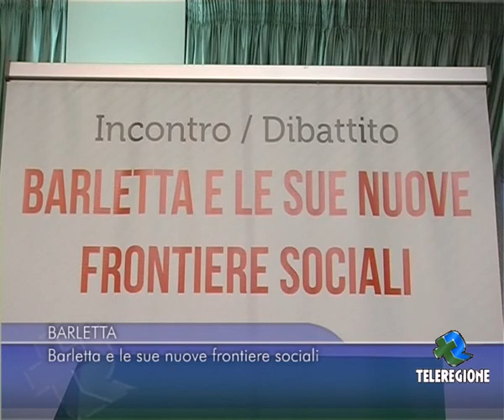BARLETTA E LE SUE NUOVE FRONTIERE SOCIALI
SERVIZIO DI IMMA CECI